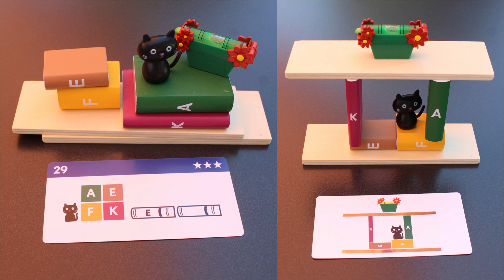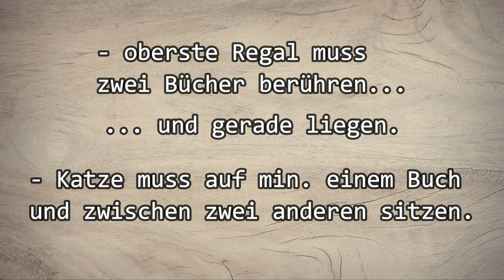By the Book (HCM Kinzel): Kurz Erklärt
Heute stelle ich euch "By the Book" vor.

Spiel: By the Book Stapelkunst im Bücherregal
Autoren: Ronnie Manor, Gilit Metuki
Verlag: HCM Kinzel

Bei Kurz Erklärt stelle ich euch die Regeln eines Spiels kompakt vor. Nach dem Video solltet ihr mit allen Regeln vertraut sein und könnt direkt eine Partie spielen.

Schreibt gerne in die Kommentare, wie euch das Video bzw. das Video-Format gefallen hat und welche Spiele ihr noch gerne sehen wollt.

Euer Tim
Freund der Würfel